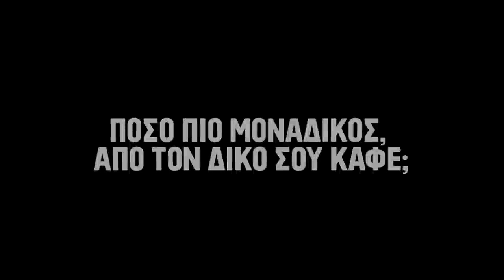Πόσο πιο Μοναδικός από τον Δικό σου Καφέ;